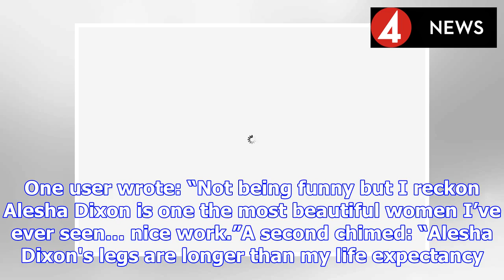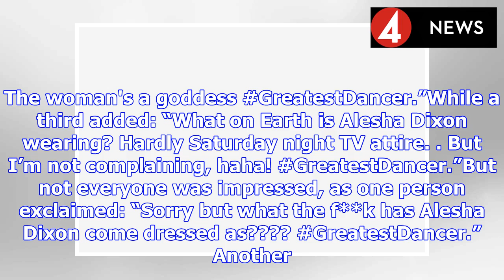Alesha Dixon INFURIATES The Greatest Dancer viewers in tiny hot pants: ‘So inappropriate' | BS NEWS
The stunning Mis-Teeq songstress regularly wows us with her incredible on-screen s on Britain’s Got Talent. But Alesha Dixon seriously upped her game on tonight’s episode of The Greatest Dancer. The 4...